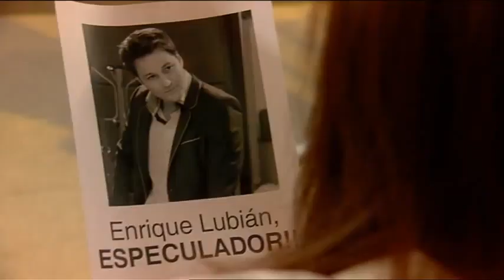Anuncio de Fisica o Quimica ultimo capitulo de la serie